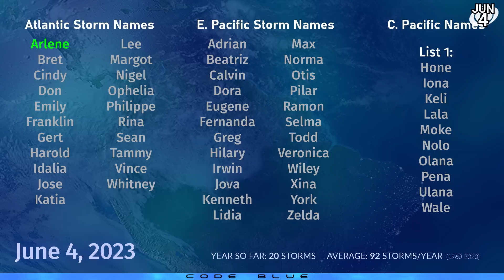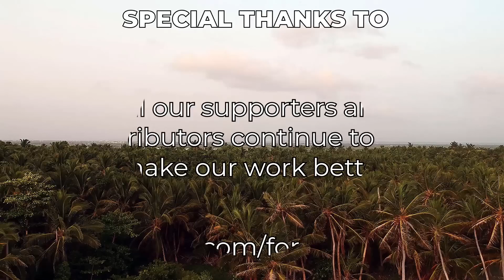Tropical Signals in the Pacific and Indian Oceans - June 4, 2023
With Arlene dissolving near Cuba, and the remnants of Mawar being sucked into another low pressure system well to the east of Japan, there are now no tropical cyclones active. However, more tropical rumblings are on the horizon with potential developments to the west of Guam, and in the Arabian Sea.

A new system could form in the Philippine Sea and generally move northwards and may become a significant typhoon. Regardless of development, heavy rainfall from the system's slow movement in the first few days could lead to large accumulations, with 10 inches (250mm) expected in Yap.

In the Arabian Sea, an area of interest is being forecasted with much confidence from the GFS and ECMWF models, with a very powerful cyclone possible later in the week as the system turns northwest towards the Arabian Peninsula. A landfall in Oman or even further north is possible in around ten days.